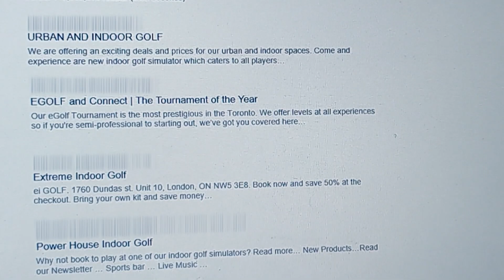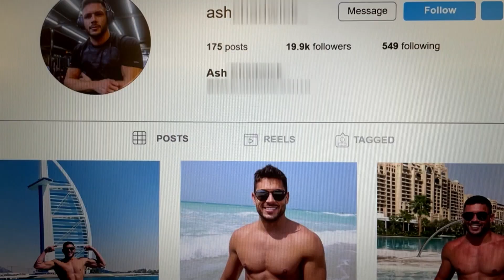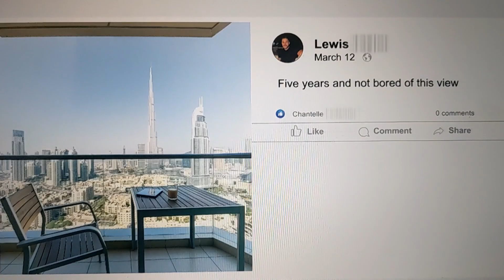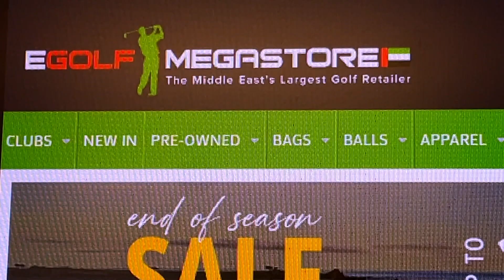Chantelle's Left Emotional After Shocking Revelation | Catfish UK 3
Nathan Henry and Oobah Butler uncover the truth behind so-called Lewis, but how will Chantelle react to these new discoveries?    Brand new Catfish UK continues Wednesdays at 10 pm on MTV UK!